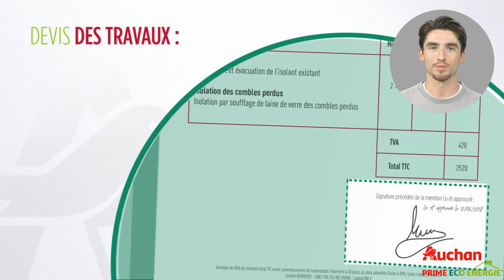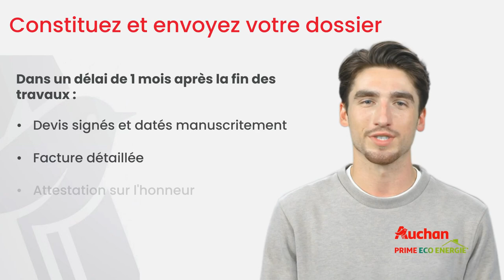Programme Auchan PEE - Auchan Prime Éco Énergie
Découvrez comment bénéficier d'une prime allant jusqu'à 5400 € pour la rénovation énergétique de votre logement grâce à Auchan Prime Eco Energie. Cette vidéo explicative vous guide à travers trois étapes simples pour obtenir un financement de vos travaux de rénovation.